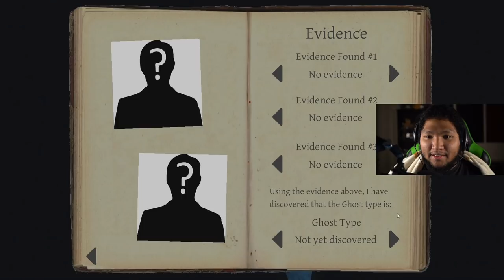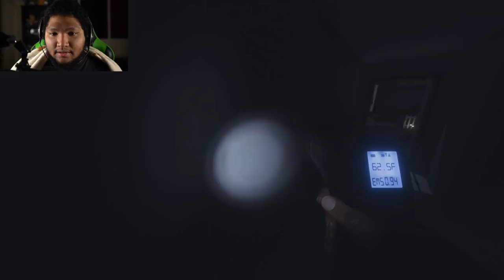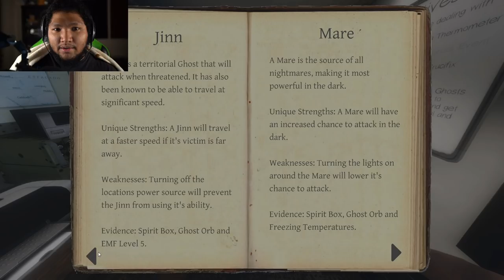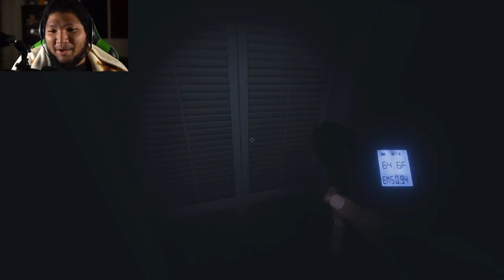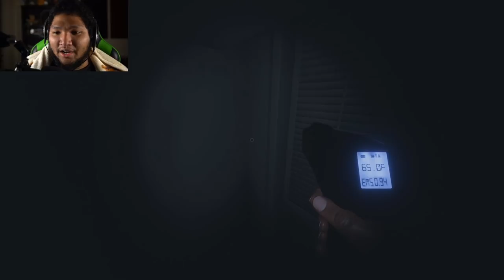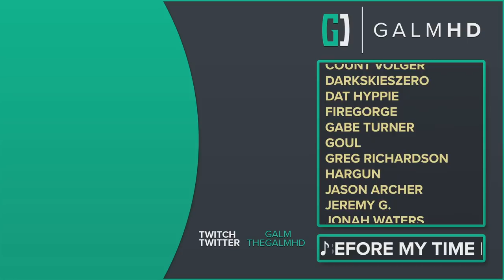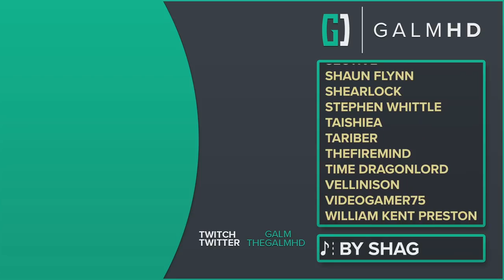[11] Phasmophobia w/ GaLm and friends